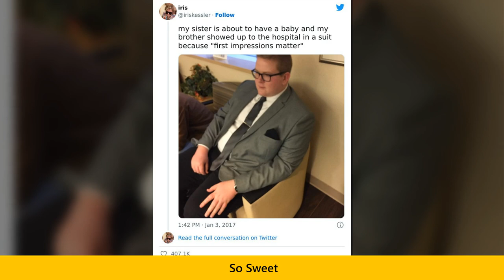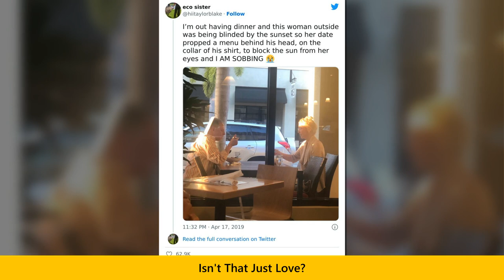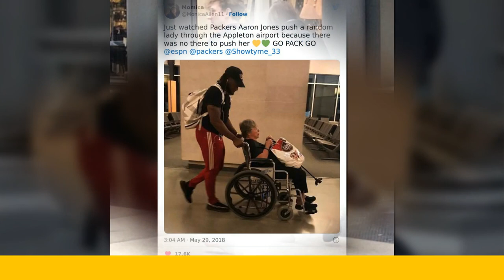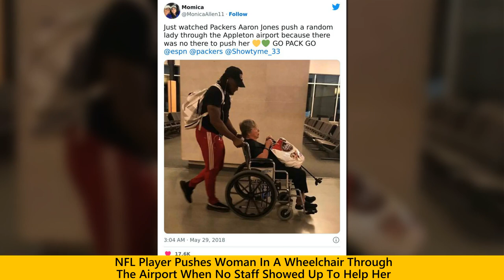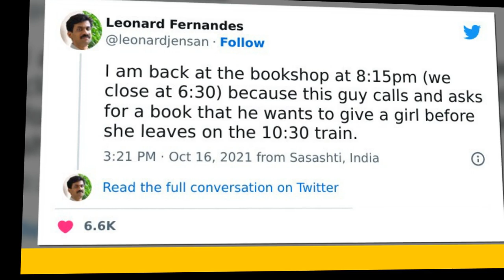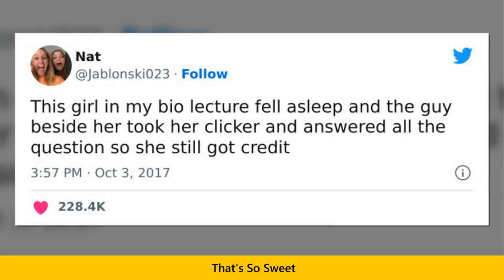Photos That Prove That Chivalrous Men Still Exist | Memes Time